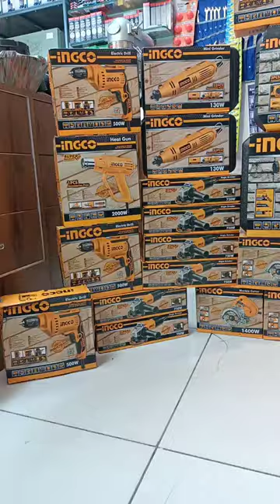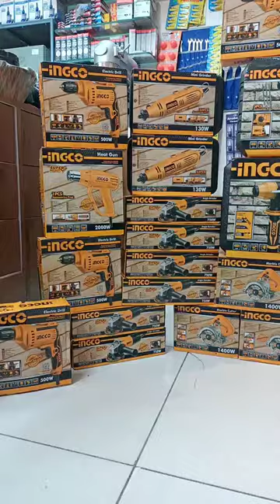INGCO POWER TOOLS Range at Bhadariya Imports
Machinery Tool Dealers
Power Tool Dealers
Bearing Dealers
Bearing Wholesalers
Tool Dealers
Power Tool Dealers-Bosch
Welding Electrode Dealers
Hand Tool Dealers
Bearing Dealers-SKF
V Belt Dealers
Industrial Safety Equipment Dealers
Computer Router Dealers
V Belt Dealers-Fenner
Drilling Machine Dealers
Pneumatic Fitting Dealers
Power Tool Part Dealers
Industrial Machinery Dealers
Steel Wire Rope Dealers
Ball Bearing Dealers-NBC
V Belt Dealers-Pix
Borewell Drilling Machine Dealers
CNC Machine Tool Dealers
Electric Power Tool Dealers
Wood Working Machine Tool Dealers
Bearing Dealers-NBC
Power Tool Dealers-Dewalt
Traffic Safety Equipment Dealers
Ball Bearing Dealers
Hand Tool Dealers-Magadh
Machine Tool Bellow Cover Dealers
Hydraulic Material Handling Equipment Dealers
Tube Bending Machine Dealers
Electrical Bearing Dealers
Cordless Power Tool Dealers-Bosch
Machine Tool Dealers-HMT
Stone Cutting Tool Dealers
Cordless Screwdriver Dealers
Deep Groove Ball Bearing Dealers
Locking Grip Plier Dealers-Eastman
Power Tool Accessory Dealers-Electrex
Stainless Steel Wire Dealers-ESAB
Socket Wrench Dealers-Eastman
Wheel Spanner Dealers-Eastman
Ball Bearing Dealers-SKF
Machine Tool Accessory Dealers
Impact Screwdriver Dealers
Needle Nose Plier Dealers
Cutting Tool Machine Dealers
Planer Tool Dealers
Auto Belt Dealers-Pix
Electric Cutter Dealers-Electrex
Nickel Rod Dealers-ESAB
Claw Hammer Dealers-Eastman
T Spanner Dealers-Taparia
Power Tool Dealers-Hitachi
Handtap Cutting Tool Dealers-Eastman
Ring Spanner Dealers-Eastman
Cylindrical Roller Bearing Dealers-SKF
Drill Dealers
Hydraulic Tool Dealers
Circular Saw Dealers
Polishing Machine Dealers
Nut Dealers
Grease Gun Dealers-Eastman
Tyre Lever Dealers
Leather Apron Dealers-Eastman
Motor Armature Dealers
Cross Peen Hammer Dealers-Eastman Global
Rubber Machine Tool Dealers
L Shape Nut Bolt Dealers
Engineering Tool Dealers-Groz
Nut Bolt Adhesive Dealers
Electrical Machinery Dealers
V Belt Dealers-1
Nut Bolt Washer Dealers
T Bar Clamp Dealers-Eastman
Side Cutter Dealers-Eastman
Bolt Cutter Dealers-Eastman
Hacksaw Dealers-Eastman
Adjustable Tap Wrench Dealers-Eastman
Locking Plier Dealers-Stanley
Spherical Plain Bearing Dealers-SKF
Claw Hammer Dealers-Stanley
Bent Nose Plier Dealers-Eastman
Double Row Ball Bearing Dealers-SKF
Thrust Roller Bearing Dealers-SKF
Power Tool Dealers-Kpt
Hand Tool Dealers-Everest
Cordless Screwdriver Dealers-Bosch
Grooved Ball Bearing Dealers
Hand Tool Dealers-Stanley
Pneumatic Pipe Dealers
Air Blow Gun Dealers
Strap Wrench Dealers
Bearing For Earthmoving Machinery
Heavy Duty Rotary Hammer Dealers-Dewalt
Cordless Power Tool Dealers-Dewalt
Jig Tool Dealers-Bosch
Roller Bearing Dealers
Power Tool Dealers-Ralliwolf
Tubular Box Spanner Dealers-Eastman Global
Industrial Belt Distributors-Fenner
Nut Bolt High Tensil
V Belt Distributors-Fenner
Machine Tool Accessory Dealers-Trumax
Material Handling Equipment Dealers
Sledge Hammer Dealers-Eastman
Bent Nose Plier Dealers-Taparia
Flux Cored Wire Dealers-ESAB
L Type Spanner Dealers-Eastman
Industrial Belt Dealers-Pix
Slip Joint Plier Dealers-Stanley
Welding Consumable Dealers
Power Tool Dealers-Electrex
Hand Tool Dealers-Hitachi
Welding Safety Equipment Dealers
Mechanical Belt Dealers-Pix
Tapered Roller Bearing Dealers-SKF
Engineering Tool Dealers
Electric Planer Dealers
V Belt Stockists
Traffic Cone Dealers
V Belt Distributors
Angle Polisher Dealers
Power Cutter Dealers
Mechanical Component Manufacturers
Oil Filter Wrenches Dealers
Slip Joint Plier Dealers
Mechanical Belt Dealers
Breast Drill Dealers
Double Row Deep Groove Ball Bearing Wholesalers
Electric Screwdriver Wholesalers
PVC Hose Dealers
Industrial Belt Dealers-Fenner
Rotary Drilling Tool Dealers-Dewalt
Reciprocating Saw Dealers-Bosch
Industrial Belt Dealers
Double Open End Spanner Dealers-Eastman
Bearing Distributors
J Shape Nut Bolt Dealers
Slotting Machine Tool Dealers
Hydraulic Hose Manufacturers
Imported Bearing Dealers
Industrial Machine Tool Dealers
Nut Bolt Metal Dealers
Ball Bearing Needle Dealers
Bearing Dealers-NRB
Work Shop Machinery
Machinist Hammer Dealers-Eastman
Nail Puller Dealers-Stanley
Pipe Cutter Dealers-Eastman
Club Hammer Dealers-Eastman
Hand Tool Dealers-Eastman
Sledge Hammer Dealers-Stanley
Single Open End Spanner Dealers-Eastman
Demolition Hammer Dealers-KPT
Spring Cutter Dealers-Taparia
Stainless Steel Rod Dealers-ESAB
Bearing Puller Dealers-Eastman
Grease Container Dealers-Eastman
Hybrid Bearing Dealers-SKF
Nail Puller Dealers-Eastman
Insert Ball Bearing Dealers-SKF
Universal Joint Dealers
Hydraulic Tool Wholesalers
Adjustable Tank Cutter Dealers
Flat Nose Plier Dealers
Mechanical Component Dealers
Combi Hammer Dealers
Chain Saw Bar Dealers
Air Tool Wholesalers
Spherical Roller Thrust Bearing Dealers